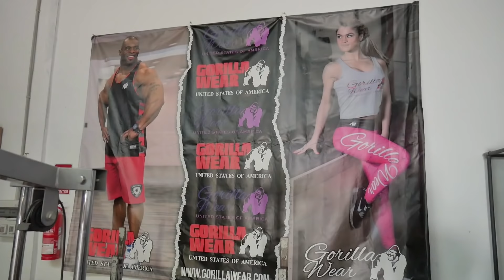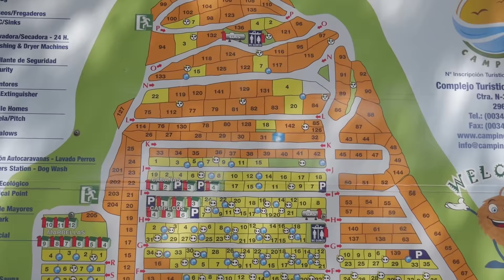GB SPĀNIJĀ! - noslēdzošā sērija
Noslēdzošā sērija, kurā apkopojām visas nedēļas redzēto un piedzīvoto!